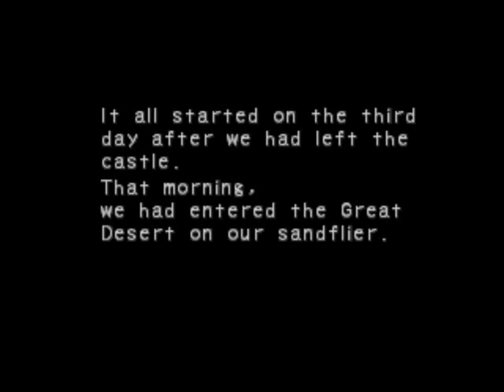Let's Play BoF IV blind [part 01]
A blind let's play.  I've never played this breath of fire before, so I'm ready and eager to make fun of, and have lots of fun with, this game